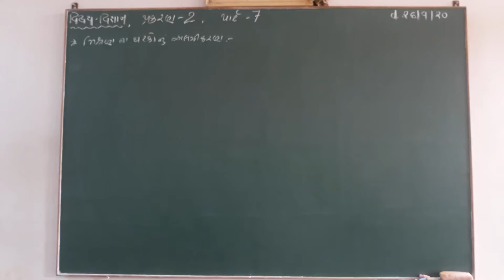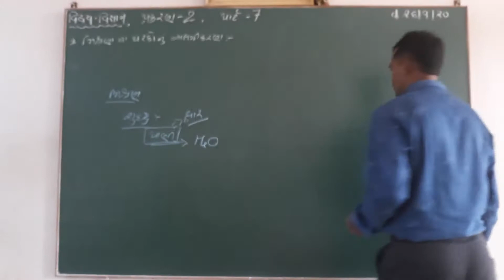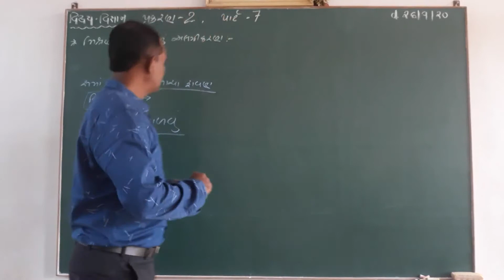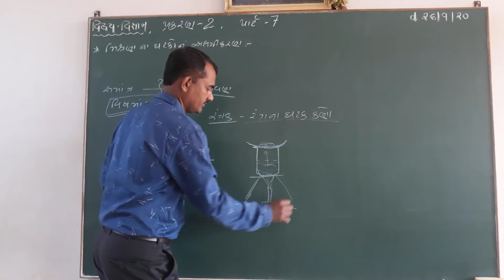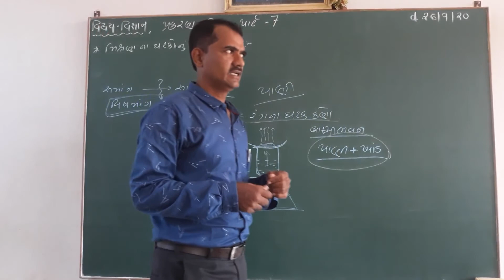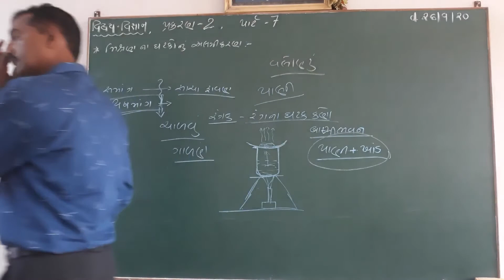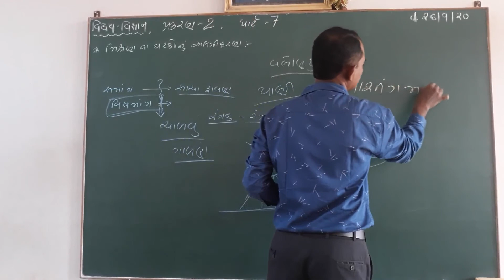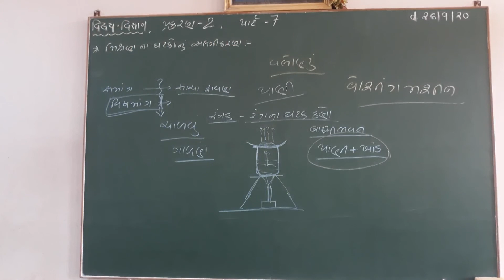Std 9,science, unit 2,part 7